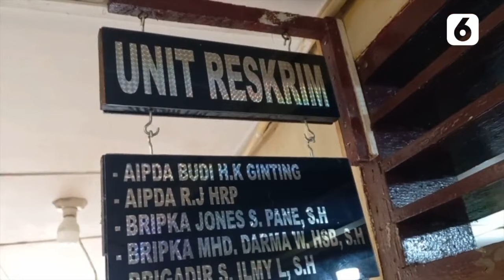Preman Diamuk Massa Gegara Coba Peras Jutaan Rupiah dari Pemilik Salon di Madina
LIPUTAN6.COM - Preman Diamuk Massa Gegara Coba Peras Jutaan Rupiah dari Pemilik Salon di Madina

Seorang preman di Mandailing Natal (Madina) babak belur dihajar massa saat berupaya memeras uang senilai jutaan rupiah dari pemilik salon di kawasan tersebut.